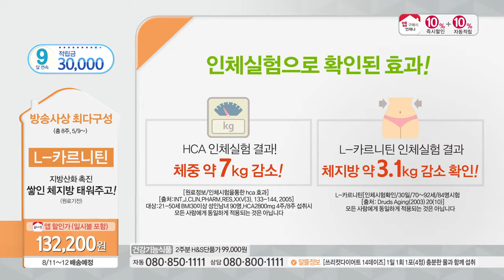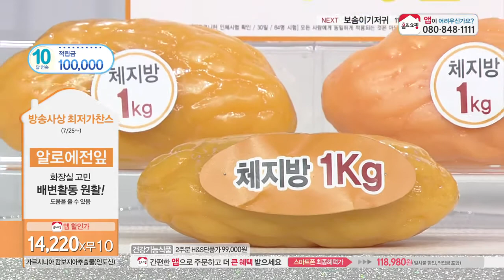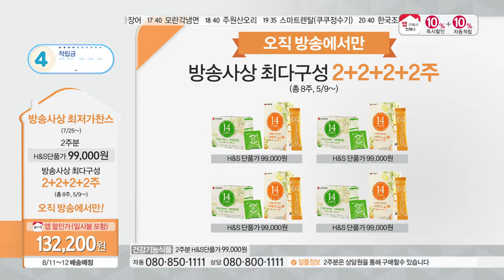[홈앤쇼핑] 쓰리컷다이어트